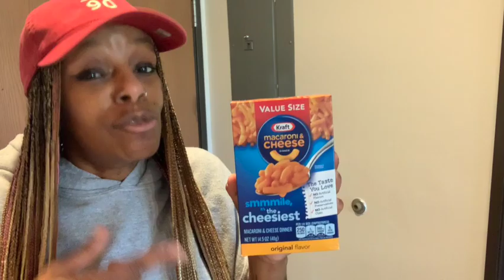I LIVE IN A HOTEL - WHAT THE HECK IS GOING ON? TAKE A TOUR WITH ME TO SEE WHAT'S GOING ON.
Living in a hotel isn't the easiest, but sometimes you have to do what you gotta do to make things work.  I need you to trust me on this one.